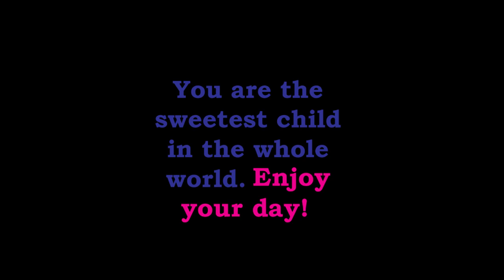Special Happy Birthday video | Happy Bday Greeting For Kids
Photo presentation and birthday wish.Colorful animated happy birthday greeting for kids.

Credits:
Images by :
Tim Kraaijvanger, Russell Smith, jgojtan, Steffen Zimmermann, silviarita, Larissa Kozemekin, Alehandra13 from Pixabay